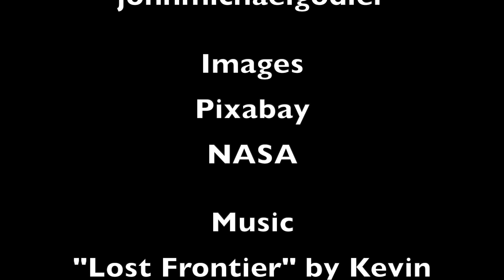Fermi Paradox: Alien Civilizations Consume their Home Worlds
An exploration of the concept of dismantling planets and how that could be solution the Fermi Paradox, but also how it might create detectable technosignatures.